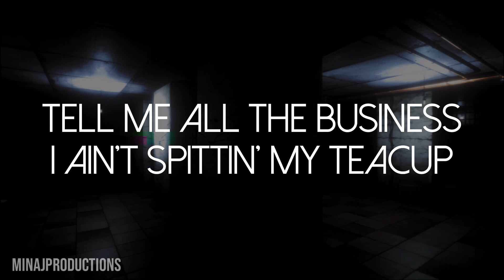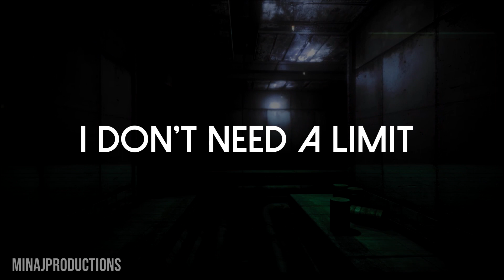Nicki Minaj, Lil Baby - Bussin | Lyric video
BUSSIN LYRIC IS HEREEE!! SHARE IT PLS ♥